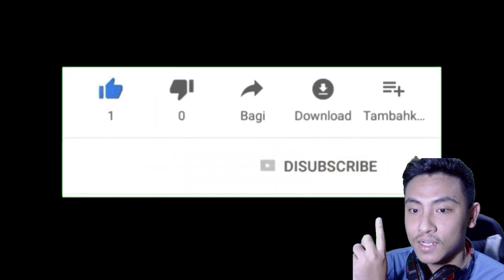GACHA Character KEREN PARAH !!! New Prime Rayleigh - One Piece Fighting Path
Spec PC !

Processor : I3-10100F
Mobo : MSI H410M
RAM : VGen Tsunami 16GB
VGA : GTX 1650 4GB
SSD : VGen 128GB
PSU : Aerocool Lux 550W
HDD : Seagate 500Gb